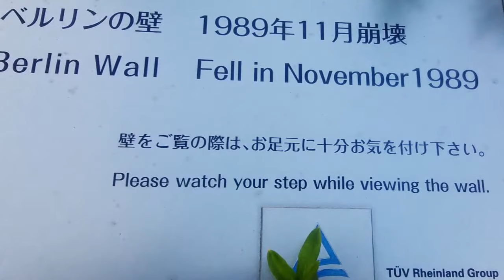テュフ ラインランド ジャパン TÜV Rheinland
テュフ ラインランド ジャパン